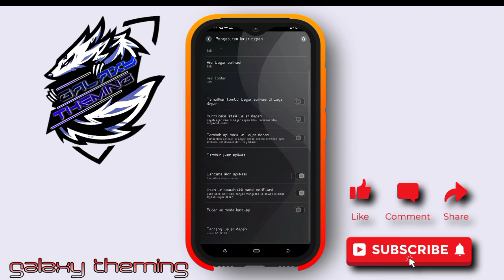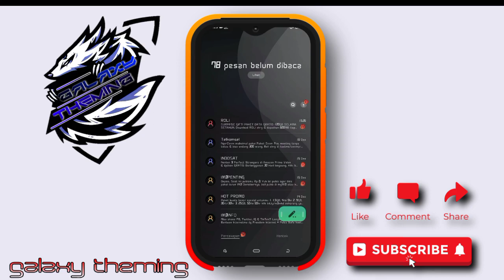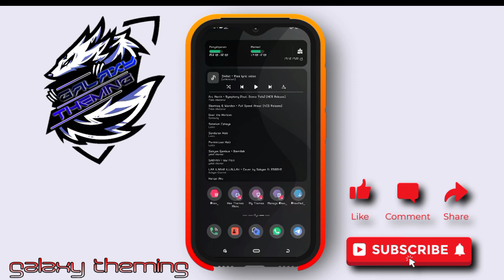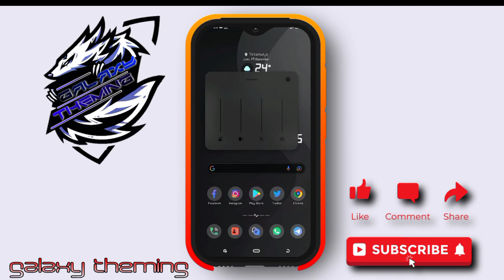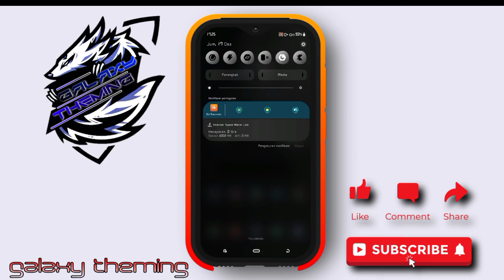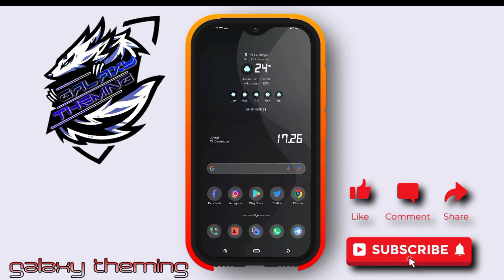HEX SETUP TREPSICHORA SAMSUNG ONE UI 3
tema samsung
tema trepsichora
one 3

tema samsung kusus one ui 3 utk yg lain silahkan beli sendiri

link hex plugins

untuk yang tidak punya hex pluginya bisa download di bawah

PERHATIAN

FILE TEMA MENGANDUNG PASWORD DAN PASWORD BISA KALIAN LIHAT DI VIDEO TONTON SAMPAI HABIS VIDEO NYA UNTUK MENDAPATKAN PASWORD

DAN EXTRACK FILE NYA MENGGUNAKAN Z ARCIFER ATAU SEMACAM NYA

KENAPA TAK KASIH PASWORD KARENA KALIAN CUMAN MAU TEMA NYA SAJA GAK MAU NONTON VIDEO NYA SAMPAI HABIS

KELANJUTAN CHANNELL INI TERGANTUNG KALIAN MAU BANTU ATAU TIDAK

JANGAN PAKAI YUTUBE VANCED KARENA ITU MERUGIKAN KONTEN KREATOR

THEME FILE CONTAINS PASSWORD AND PASSWORD YOU CAN VIEW IN THE VIDEO WATCH UNTIL THE VIDEO IS END TO GET A PASSWORD

AND EXTRACT THE FILE USING ZARCHIVER OR SOMETHING

PASWORD ADA DI VIDEO

LINK Z ARCIFER

CARA PASANG

UNTUK SEKARANG ADB NYA AGAK BERBEDA MASUKIN KODE NYA .

MASUKIN KODE NYA MUNCUL DI PANEL NOTIFIKASI JADI KALIAN TARIK SAJA PANEL NOTIFIKASI NYA UNTUK MEMASUKKAN KODE PAIRING NYA

SELAMAT MENCOBA

lagu di video ini